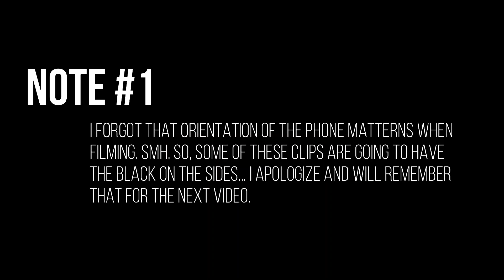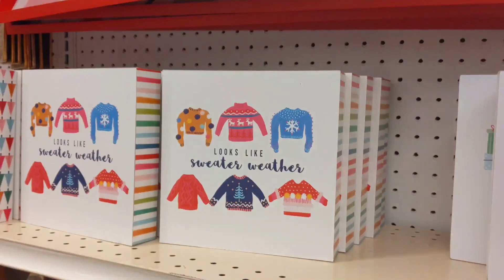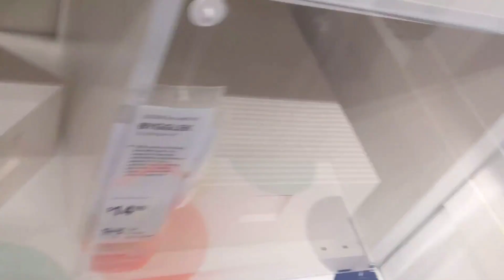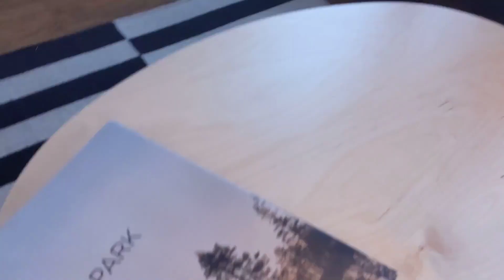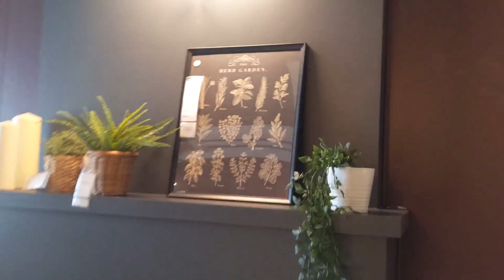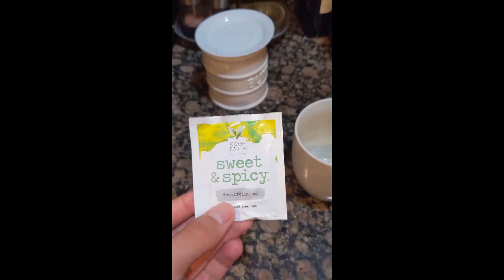Wool Enthusiast Vlog #1 : December 7th, 2020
Hi Guys! Join me on my first day-in-the-life vlog today! I show you around my home town of Fishers, IN. Wow! I miss it! I am so glad to be back from college, but I need to get through this week of finals, and then I am officially done with the first semester. Let me know how you liked the video, or if you would like me to talk about / show anything in the next one!

I am very excited about making these videos. I apologize for the filming quality! I hopefully will get more comfortable and better over time! I mentioned in the beginning that I will have some of these Vlogs available here and some will be available to my supporters on BuyMeACoffee! I love the style and am so excited to start building my page and content on there! Members will also get access to special knit nights, free patterns, and my Close Friends Instagram story!